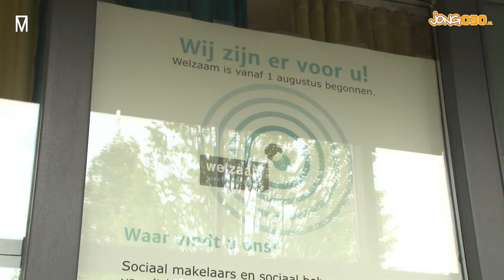Maatschappelijke stage Buurtcentrum De Pijler